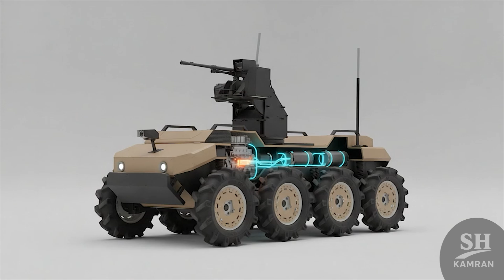Unveiled: Iran's Self-Thinking Combat Robot Shocks the World!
This video unveils "Arya," Iran's groundbreaking autonomous combat vehicle that has sent shockwaves through the global military community. Developed entirely domestically, Arya is an eight-wheeled, bulletproof hybrid-electric armored machine designed to scout, engage, and support troops without risking human lives. Equipped with advanced AI for independent decision-making, sophisticated sensors for all-weather vision, and a modular weapons system, Arya boasts stealth capabilities, high mobility, and robust anti-electronic warfare defenses. Its ability to network with other units and deploy active defense systems makes it a formidable force, signaling Iran's significant leap in modern unmanned warfare technology and dramatically enhancing its defense capabilities across diverse terrains.

This video is visual created using A.I 3D Tools. It is for informational and educational purposes only. All visuals is synthetic and not based on real events